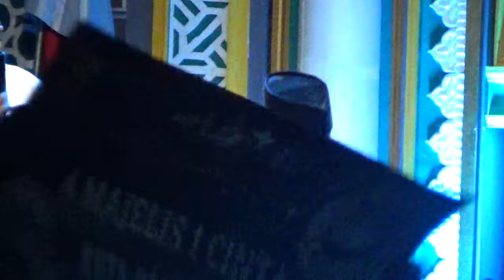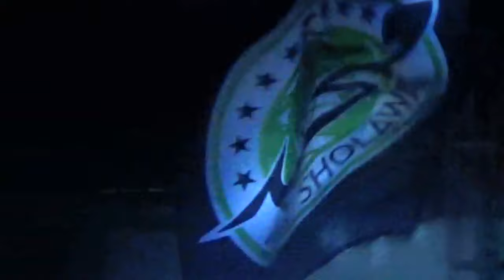🔴 LIVE GUS AZMI DAN CAK FANDY DI MI MAYAK PONOROGO || 27 JUNI 2023